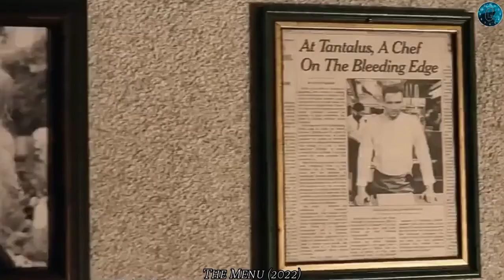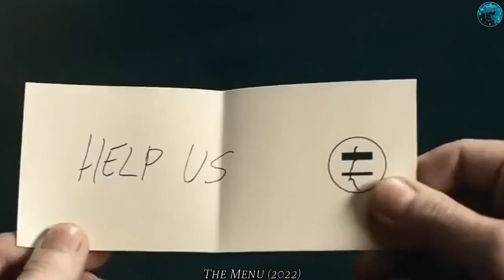This Crazy Chef Cooks Humans To Serve To Rich People